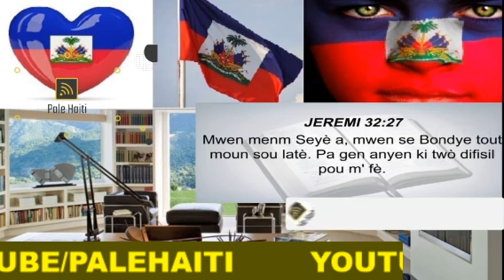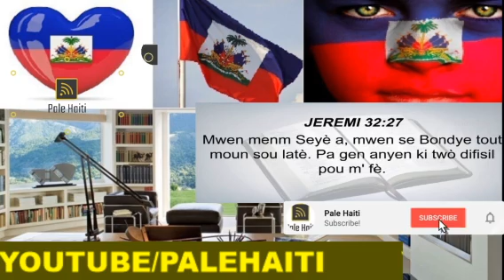ANPIL PATI POLITIK GENTAN ENSKRI POU ELEKSYON AN